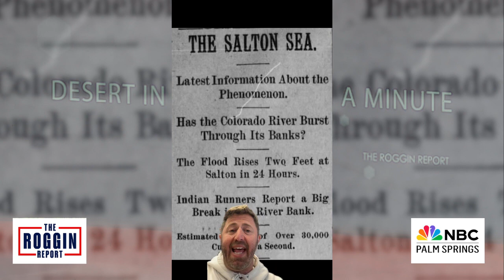DESERT IN A MINUTE - SALTON SEA